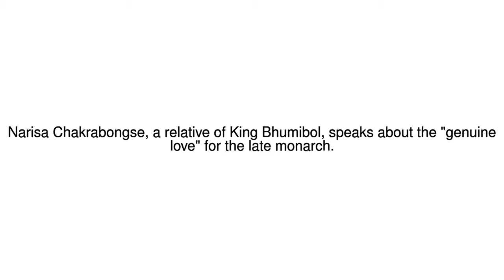News Update Thai king funeral: Relative on country's 'genuine love' 25/10/17